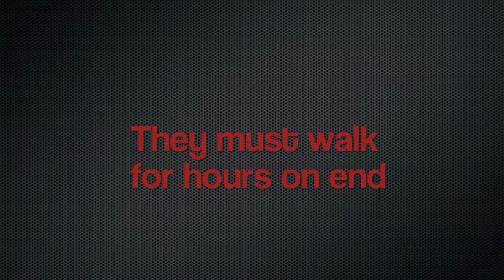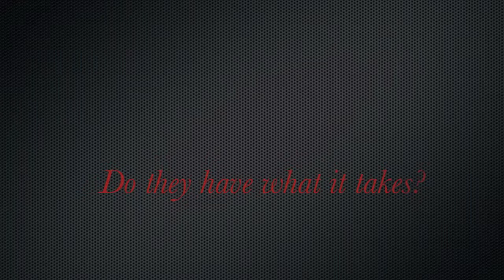The Scorch Trials- James Dashner HD QUALITY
Made this movie trailer for The Scorch Trials with my friends for a school project, so no obviously it is not real.

Yes the outstanding graphics, effects, and acting are fake, im sorry to say )':